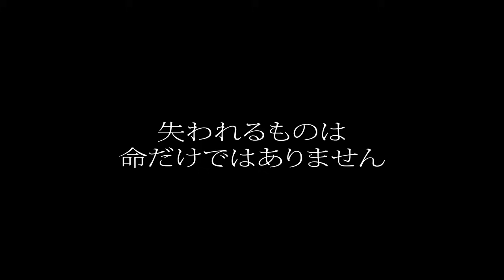外国語みたいに聞こえるインタビューをEDMにしました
交通事故のインタビューです
気をつけてください